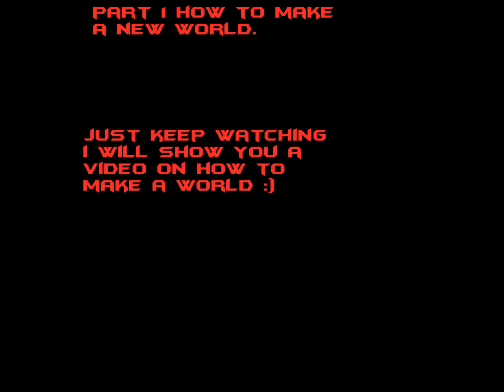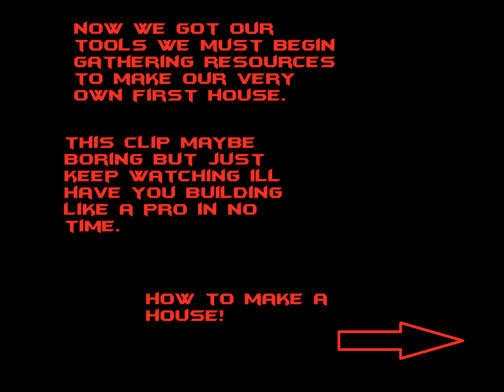Minecraft - Guide 1: How to Survive The First Night and How to build Tools.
I spent a hour makeign this so please leave a nice comment dont be a troll and it wud be great if u could like fav and subscribe it means a lot.